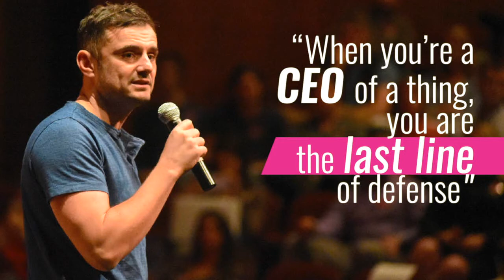Gary Vaynerchuck talks About Kindness and The "Alpha Male"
Gary Vaynerchuck talks about Kindness and the Alpha Male in inthis episode of The Front Row Entrepreneur Podcast.  Normally I only do audio podcasts, but when Gary called in for his interview, I was thrilled to see he was on camera.

We are all used to seeing Gary Vee talk about the hustle and the grind. But in this interview, he shows his sweet side. I loved every minute of it. We talk about niches, and voice-first technology, like Alexa flash briefings, and how he gets his feelings hurt sometimes.

My favorite tools:

LastPass (share accounts with your VAs without having to share passwords)
Teachable (my favorite place to host an online course)
Trello (my favorite place to lay out projects and collaborate with my team)
ScreenFlow (for Mac. It’s also available for windows. It’s my favorite ScreenCasting and editing software)
Camtasia (for Windows. It’s available for Mac, too)
Filmora (perfect video editing software for newbies. Really cool templates, too)
Screencastomatic (super inexpensive ScreenCasting software)
MeetEdgar (A great social media scheduler)
OnlyPult (for scheduling your Instagram)
Recupost (A social media scheduler as good as Edgar, just a lot less expensive.)
Buffer (Social media scheduler. I use to send articles on Twitter, mostly)
Canva (For creating graphics, easily)
Instapage Amazing landing page creator and also great for making sales pages.
Squarespace This is what I used to create my website. I simply love this platform.
Leadpages an essential tool for growing your leads.
Hubstaff A great tool for managing your team.
Fiverr Sometimes you need someone to do a quick job for you. Fiverr is the place.
FreshBooks Wonderful financial management for entrepreneurs.
HauteChocolate Beautiful, styled, stock photos.
Webinar Jam I use their EverWebinar system to put my webinars on an evergreen funnel.
Society6 Beautiful backdrops for your webinar. (I always order size medium)
OnlineJobs.ph A great resource to find virtual assistants.

For a complete list of the tools I use to build my business, download my complete LIST